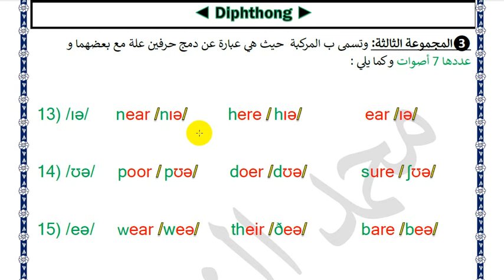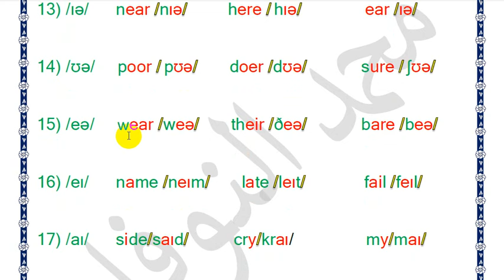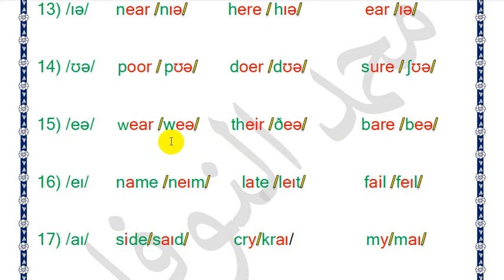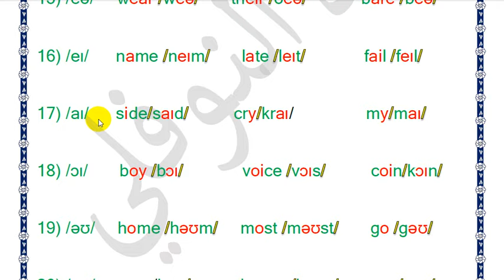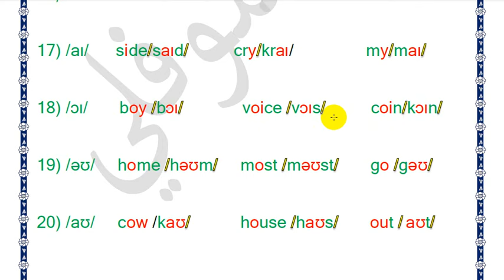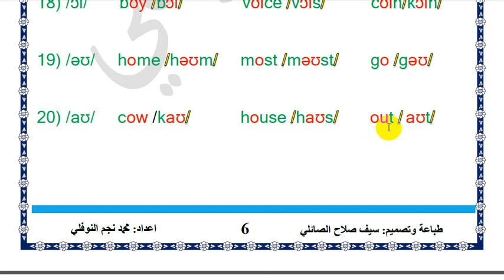كيف تفهم أصوات الدفثونك Diphthong ملزمة الرسم الصوتي طبعة جديدة PDF محمد نجم النوفلي